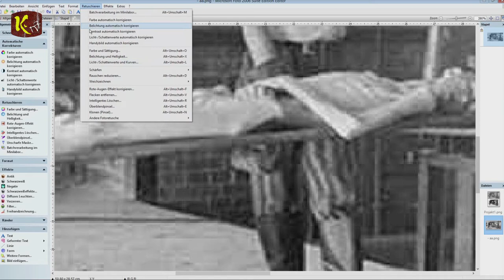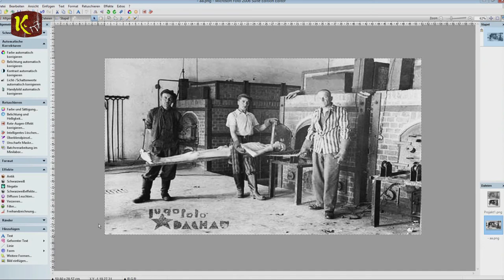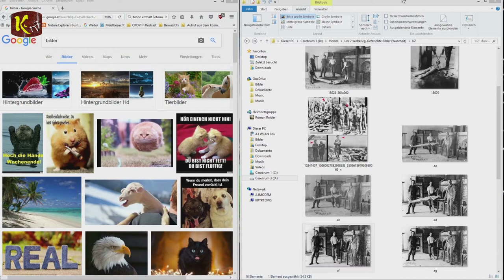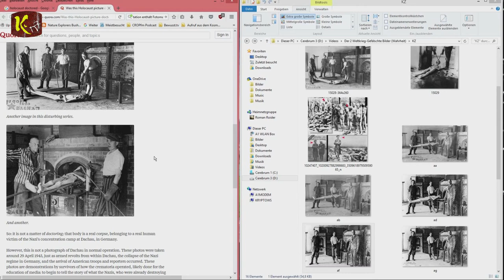Die Opfer von Dachau - Fake News & was muß man als Freier Journalist beachten!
Fake News & was muß man als Freier Journalist beachten!

Außerdem können sie uns auch eine Nachricht via E-Mail senden -

Seit Frei, Behütet und Beschützt.